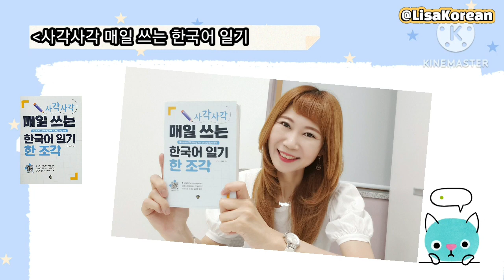[새로 나온 책 소개 1]"사각사각 매일 쓰는 한국어 일기 한 조각" "Korean Writing for everyday life" 제주국제학교 한국어선생님 리사와~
This Korean writing book is available for purchase as an e-book, allowing you to conveniently read them on your computer or tablet.
 전자책으로 구매할 수 있어 컴퓨터나 태블릿으로도 편하게 볼 수 있고, yes24나 알라딘에서  해외배송도 가능하기 때문에 해외에서도 간편하게 구매하실 수 있습니다.

 『사각사각 매일 쓰는 한국어 일기 한 조각』 책을 구매하고 싶다면?

Make your learning experience even easier and more enjoyable with the author's 'Free YouTube Channel'! On the YouTube channel '한국어 한 조각,' you can not only find lectures related to the books but also access a variety of free lessons on Korean language and culture.
 저자의 ‘무료 유튜브 강의’로 더 쉽고 재미있게하세요!
유튜브 채널 ‘한국어 한 조각’에서 도서와 관련된 강의는 물론, 다양한 한국 문화와 한국어 강의를 무료로 접할 수 있습니다. (유튜브 채널

더 자세한 내용은 아래 링크의 상세 이미지를 참고해 주세요.

- 이 영상은 업체로부터 책을 제공받아 솔직한 리뷰 영상을 제작하였습니다. :)

"Korean Writing for everyday life" 새로나온 책 소개 1- "사각사각 매일 쓰는 한국어 일기 한 조각" 제주국제학교 한국어선생님 리사와 제대로 한국어 공부해요!